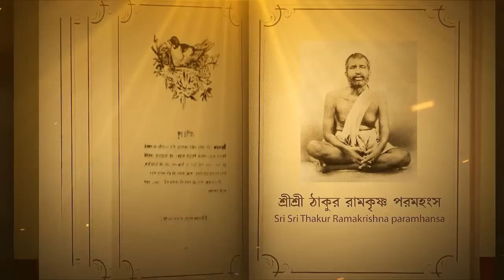ভবনকে পাবার উপায় | কি কি করলে ঈস্বরে মন হয় ? Ramakrishna Kathamrita by Swami Ishatmananda | Part 75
ভবনকে পাবার উপায় | কি কি করলে ঈস্বরে মন হয় ? Sri Sri Ramakrishna Kathamrita by Swami Ishatmananda | Part 75

স্বামী ঈশাত্মানন্দজী মহারাজ  শ্রীশ্রীরামকৃষ্ণকথামৃত (শ্রীম কথিত) পাঠ করে তার অন্তর্নিহিত অর্থ অতি সহজ ভাষায় আমাদের বোঝাচ্ছেন |

আজকের বিষয় - ভবনকে পাবার উপায়, কি কি করলে ঈস্বরে মন হয়

বিশেষ ভাবে কৃতজ্ঞাতা প্রকাশ করছি :
স্বামী ঈশাত্মানন্দজী মহারাজ

আমাদের একমাত্র লক্ষ্য শ্রী শ্রী  ঠাকুরের কথা সবার কাছে পৌঁছে দেওয়া |

✔ SOURCES ✔
 Vivekananda Vedanta Society of Chicago

Writer: Mahendra Nath Gupta
Language:  Bengali
Sri Ramakrishna Kathamrita by Swami Ishatmananda (Lecture delivered at Vivekananda Vedanta Society, Chicago, USA)

Mahendra Nath Gupta elaborated his diaries in five parts of ‘Sri Ramakrishna Kathamrita‘ in Bengali which was first published at Kathamrita Bhawan in the years 1902, 1905, 1908, 1910, and 1932 respectively.

In this video, Swami Ishatmananda describes the various aspects of Sri Sri Ramakrishna Kathamrita. Sri Sri Ramakrishna Kathamrita (শ্রীশ্রীরামকৃষ্ণ-কথামৃত), The Nectar of Sri Ramakrishna's Words is a Bengali five-volume work by Mahendranath Gupta (1854–1932) which recounts conversations and activities of the 19th-century Indian mystic Ramakrishna and published consecutively in years 1902, 1904, 1908, 1910 and 1932. The Kathamrita is regarded as a Bengali classic and revered among the followers as sacred scripture. Its best-known translation into English is entitled The Gospel of Sri Ramakrishna. In this video, Swami Ishatmananda describes the various aspects of Sri Sri Ramakrishna Kathamrita.

About Swami Ishatmananda Maharaj:

Swami Ishatmananda, a monk of the Ramakrishna Mission, got associated with the holy order at the Ramakrishna Mission, Cherrapunji, Meghalaya.
The 10th President of the Order, Srimat Swami Vireshwaranandaji Maharaj blessed him by initiation.
He was attached with Advaita Ashrama (Kolkata) an English publication center of the Ramakrishna order for 12 years and was bestowed with Sanyasa in 1986 by Srimat Swami Gambhiranandaji Maharaj, the 11th President of the Order.
He has worked at the well-known educational institution of the Ramakrishna Mission in Purulia, West Bengal. He has rendered his services at times of natural calamities in Assam, West Bengal, and Orissa.
Swamiji is the Founder Secretary of the Ramakrishna Mission, Port Blair, Andaman Islands, where he built a home for the destitute and orphans. He constructed two huge buildings, Jnana Mandir and Karma Mandir, housing a national-level competitive examination coaching center and a vocational center, respectively.
Swami Ishatmananda was also the principal-cum-Secretary of the Ramakrishna Mission School, Narottam Nagar, Tirap, Arunachal Pradesh. An educational institution situated in the deep jungle of Tirap district, it basically runs on the "gurukul system" with four English medium schools. More than 500 Arunachali tribal students, from Class I to Class XII, stay in the ashrama under the guidance of the sanyasins. It has a 20 bed-hospital "Swasti" and a "Vishwakarma Vidyalaya", where tribal girls receive vocational training.

If you want to do great things you need to have a great environment. Create one by subbing and watching daily.

Cheers,
Swami Ishatmananda Maharaj